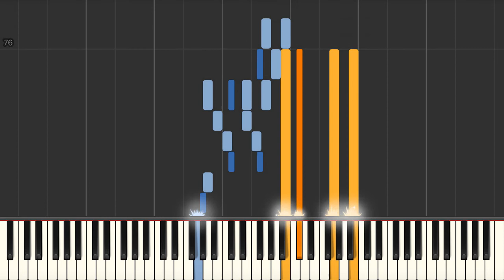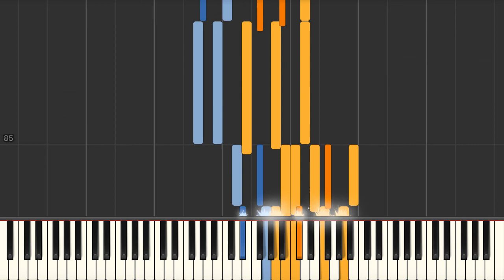It Had to be You - Jazz piano solo tutorial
It Had to be You jazz piano solo advanced arrangement Synthesia tutorial. We have the sheet music and midi files if you need them.